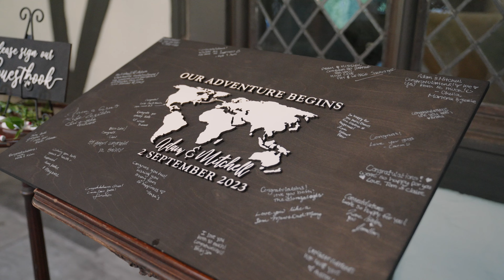Adam & Mitchell Wedding Highlight - The Club At Hillbrook - Wedding Videography - The Digital Team